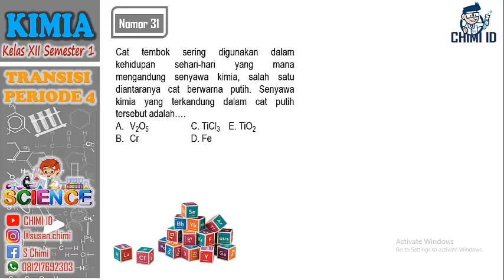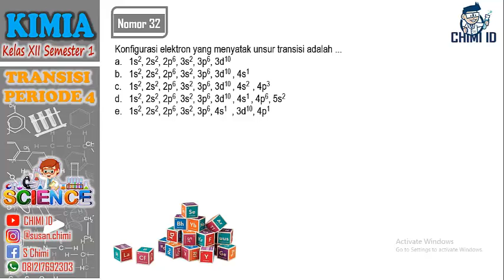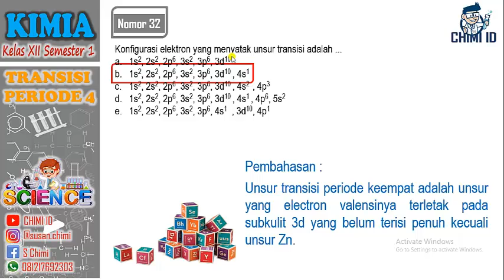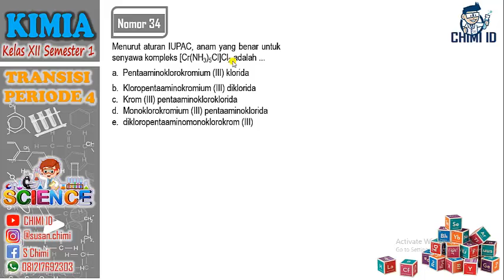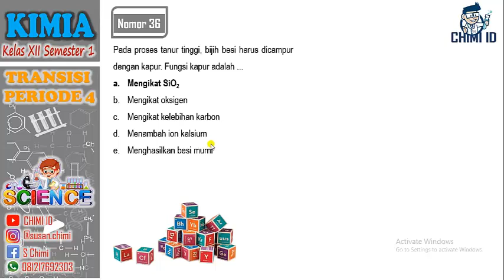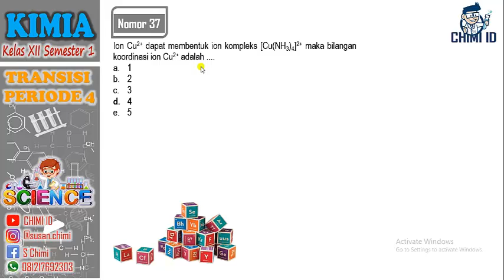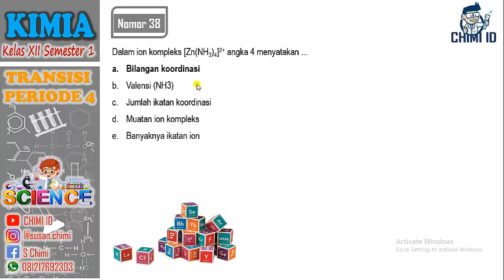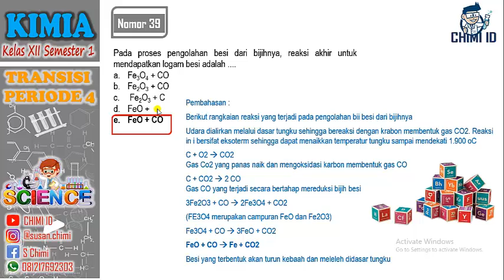SOAL DAN PEMBAHASAN KIMIA - UNSUR TRANSISI PERIODE 4 (PART 4 NOMOR 31 – 40)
Unsur transisi periode keempat terdiri dari Skandium (Sc), Titanium (Ti), Vanadium (V), Kromium (Cr), Mangan (Mn), Besi (Fe), Kobalt (Co), Nikel (Ni), Tembaga (Cu), Seng (Zn).